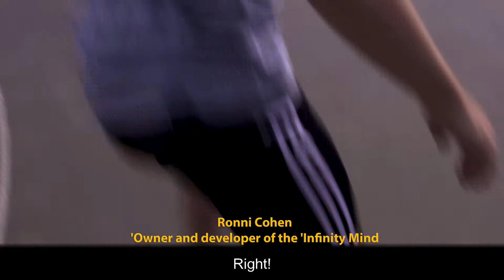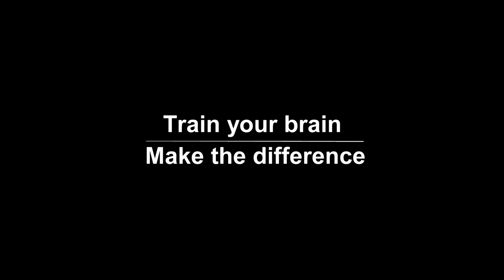Becoming a better you - Brain training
Being a better you -  Brain training

Watch now the story behind Infinity Mind's unique neuro-cognitive training and learn how it improves decision-making skills.
Listen to what Oded Kattas , Panathinaikos basketball club coach, Sharan Yeni, captain of Maccabi Tel Aviv soccer club and Omri Caspi, Maccabi Tel Aviv player and the first Israeli to play in to the NBA, have to tell you about the contribution of Infinity Mind's training method to their performance on the field.